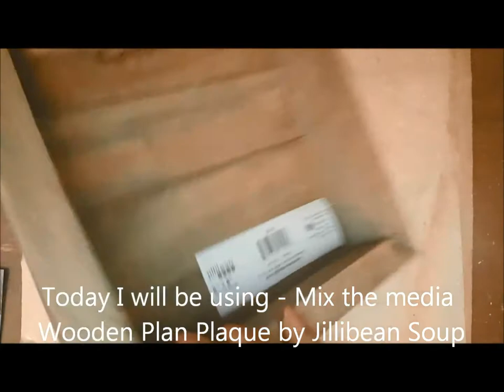Altered Jillibean Soup wooden plank